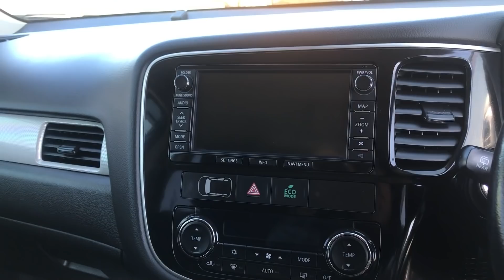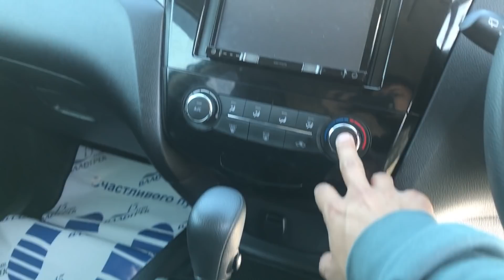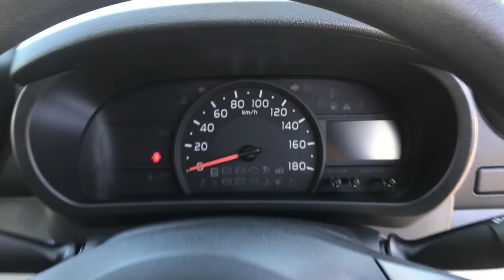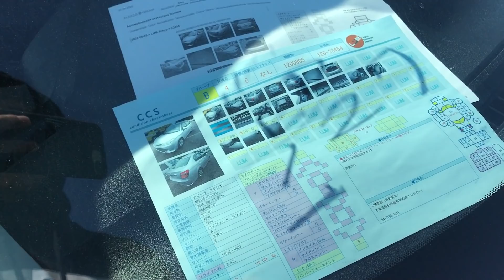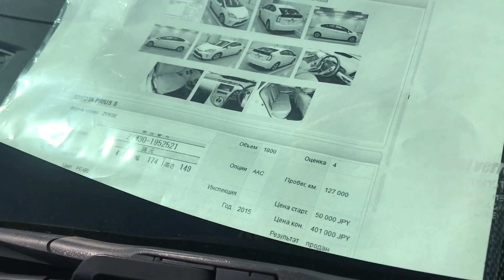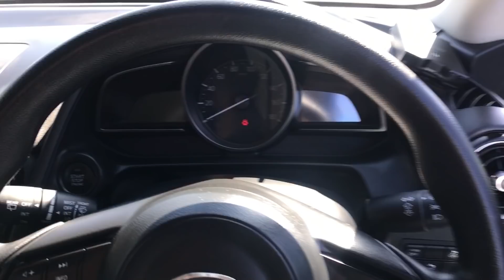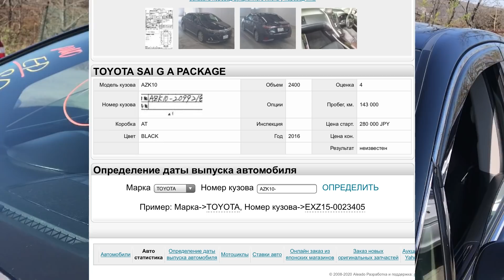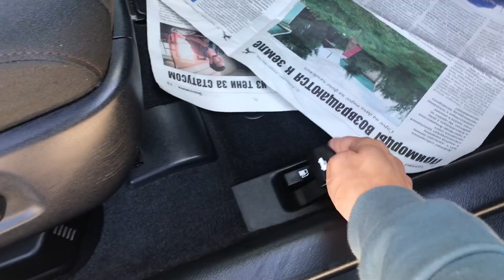АВТОРЫНОК ЗЕЛЕНЫЙ УГОЛ / ЦЕНЫ 3 ОКТЯБРЯ 2020 / АВТОПОДБОР ВЛАДИВОСТОК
Авторынок зеленый угол / Цены Октябрь 2020 / Автоподбор Владивосток.

Услуги Под ключ и на весь день, Зелёный угол, глонасс, авто под заказ, гибриды, отправка авто